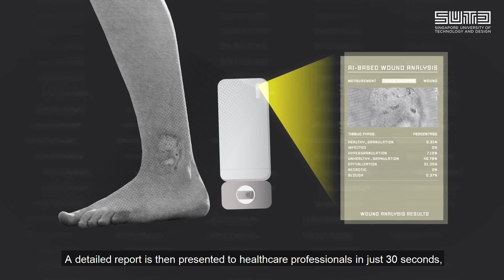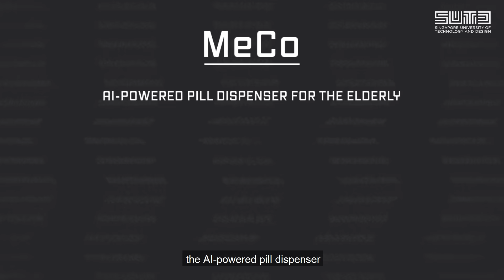SUTD Design Innovation: Designing healthcare solutions with AI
AI is no longer science fiction. It has changed our world.

Today, AI plays a critical role in every area of our daily lives, from virtual assistants in our smartphones, AI-powered tools for mobile banking to autopilot systems in driverless vehicles. At SUTD, we are using AI to design healthcare solutions accessible by all, especially our ageing population.

Clever use of AI, and doing so with heart empowers us to design better, more affordable and accessible healthcare solutions to save lives.

SUTD’s unique design-centric, interdisciplinary curriculum empowers our students to develop more innovative, holistic solutions. Interdisciplinary innovation has the power to solve our world’s constantly evolving challenges and that’s why it’s now more valued than ever.

SUTD offers five degree programmes in:
• Architecture and Sustainable Design (ASD)
• Design and Artificial Intelligence (DAI)
• Engineering Product Development (EPD)
• Engineering Systems and Design (ESD)
• Information Systems Technology and Design (ISTD)

About Singapore University of Technology and Design (SUTD):
SUTD is Singapore’s fourth public university, and one of the first universities in the world to incorporate the art and science of design and technology into a multi-disciplinary curriculum. We seek to advance knowledge and nurture technically-grounded leaders and innovators to serve societal needs.